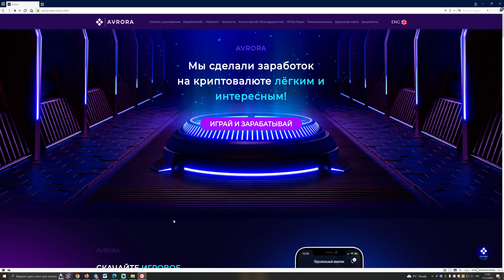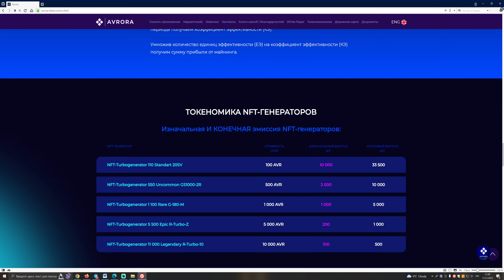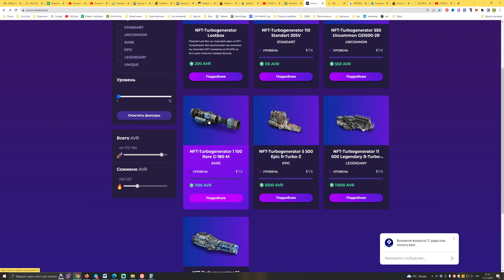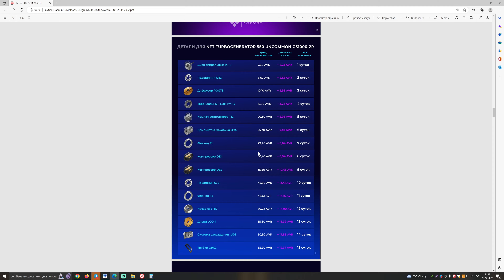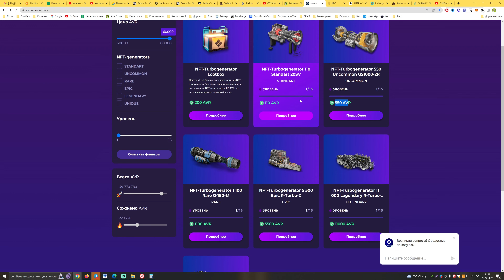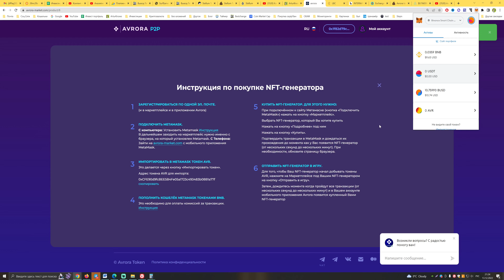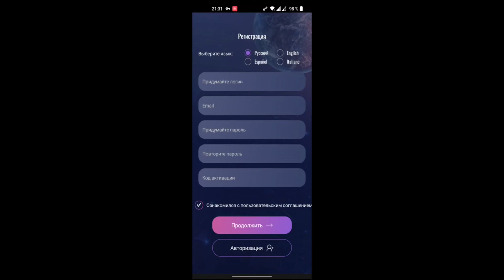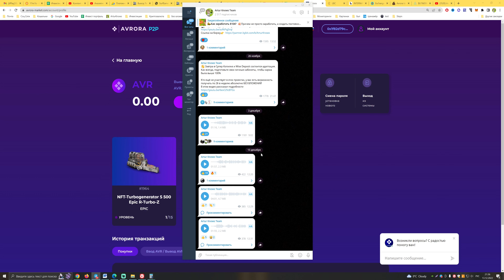Avrora-token.com обзор проекта. Как начать зарабатывать